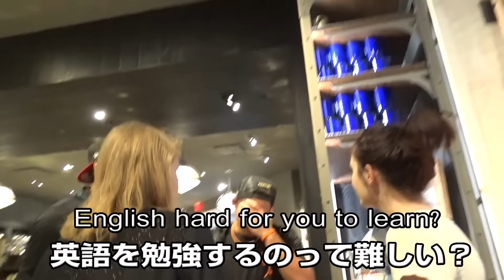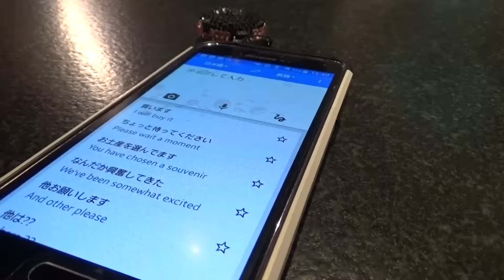ケンシ&ヒロミ 英語deおつかい in Arizona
杉谷選手が岡選手を連れて、アリゾナキャンプ中にファンの皆様へのお土産を買ってきました。その様子をご覧ください！
‹キャンプ地の杉谷選手からお土産プレゼント！新規入会キャンペーン実施中› 詳しくはこちらから››